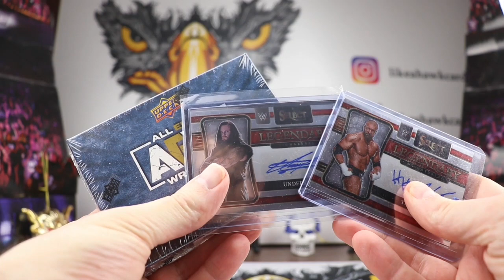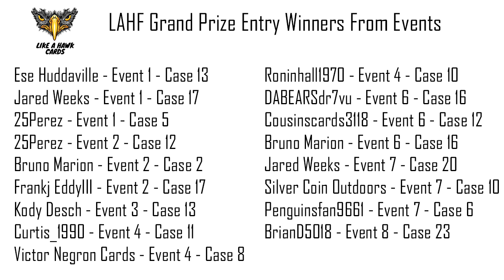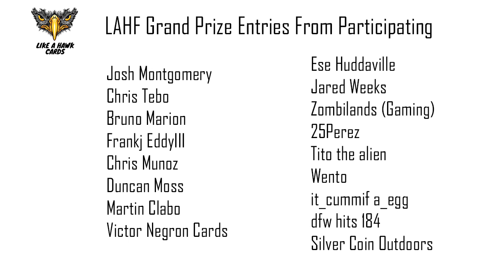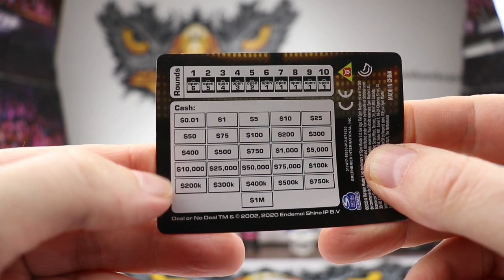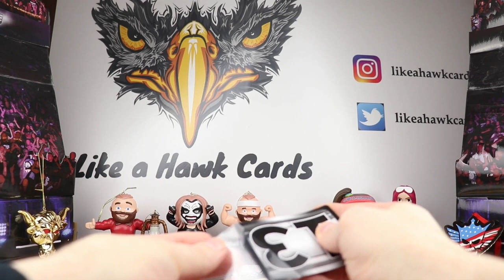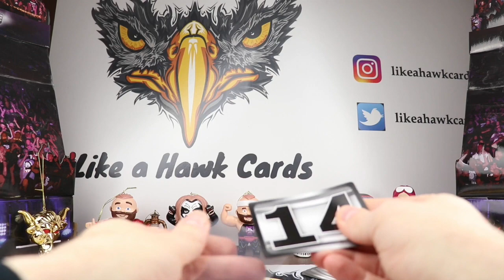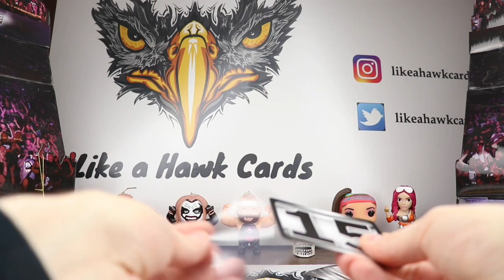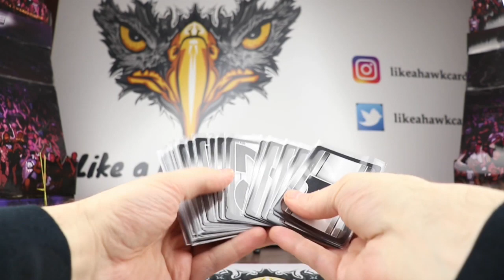Stuffing Briefcases and Making Lists - LAHF List of Grand Prize Entries - Errors? -Participant Cases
I made a list of entries for the LAHF grand prizes and now I need your help to check it twice.  We are going over the entries that will determine who will win the Undertaker auto, HHH auto, and the sealed hobby box of cards on this Wrestling Wednesday.  Please check my lists for any errors.  If you are one of the people who get a case for participating in all 8 events, put the case number you want in the comments below.  All of this needs to be done before Monday night.  Thanks for everyone's participation this year and GL!